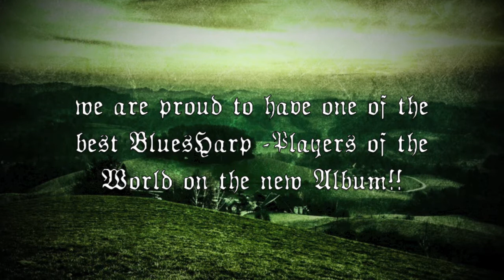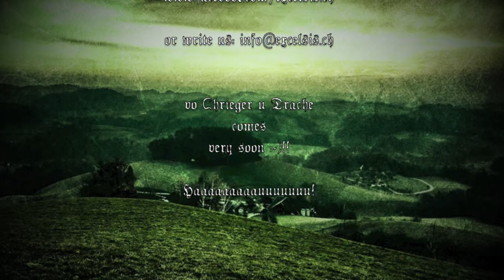Excelsis Studio Trailer 3 the Blues Harp Man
Clip from the coming Excelsis Album "vo Chrieger u Drache" 2013! Blues Harp played by Marco Pantherra (ex vize World Champion Blues Harp)